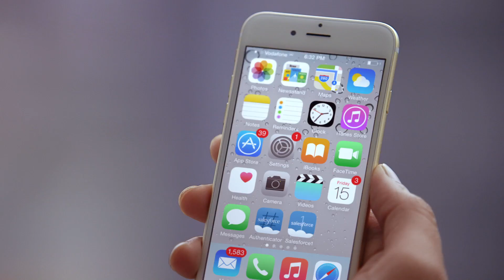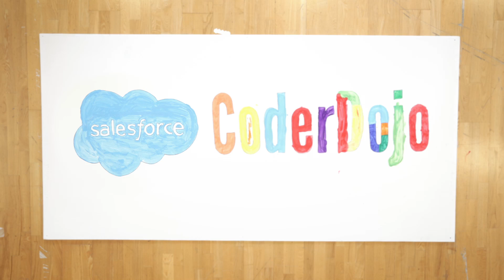CoderDojo and Salesforce Foundation Connect Kids with Code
CoderDojo teaches kids around the world to learn and love coding free of charge. Learn how partnering with Salesforce Foundation helps CoderDojo grow both locally and globally, bringing kids, organizations, and volunteers together.

Big thanks to The Docklands Dojo, NYC Dojo and DCU Dojo for their footage contributions.